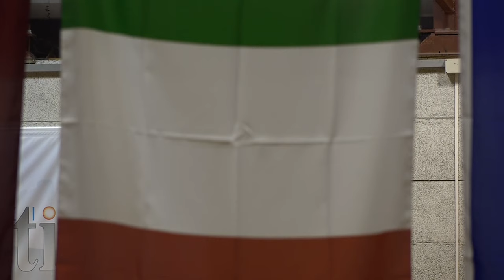Bosnia and Herzegovina v Greece - Group H - Full Game - U20 European Championship Men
Watch Bosnia and Herzegovina v Greece from the U20 European Championship Men live on the FIBA YouTube channel